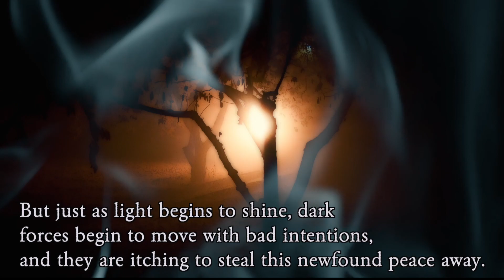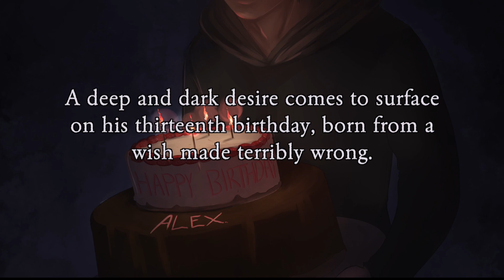KOSCHEI The Silver-Eyed Monster Book Trailer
KOSCHEI The Silver-Eyed Monster by Author, A. A. Farr
Book Artist: Shannon Barnett

Alex Campbell: sad, wimpy, troubled. The boy with the silver-coloured eyes is tormented his entire life because he wasn’t like the rest. Recessed in the darkest parts of his heart, Alex harbours the burning desire to become someone others would truly fear. And when his wish comes true, thus begins the tale of the Silver-Eyed Monster…

Canadian fantasy novelist, A. A. Farr finds inspiration in the simple things in life - like cosplaying her favourite characters at comic conventions or hiking through nature knee-deep in mud. As a University of Toronto English Literature graduate, and born and raised in Toronto, A. A. Farr is passionate about pushing boundaries and making an impact as a Community Leader with a top tier software company, supporting healthcare professionals from around the world. Words she lives by: "Never let go of the child in you that is chasing the good things in life.